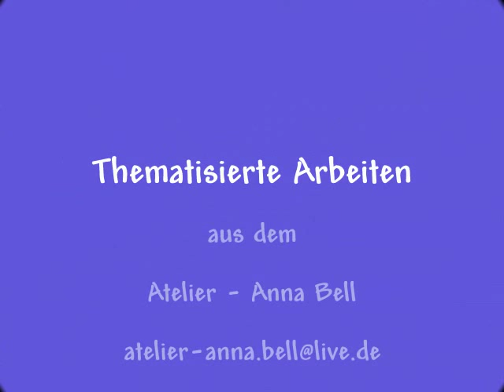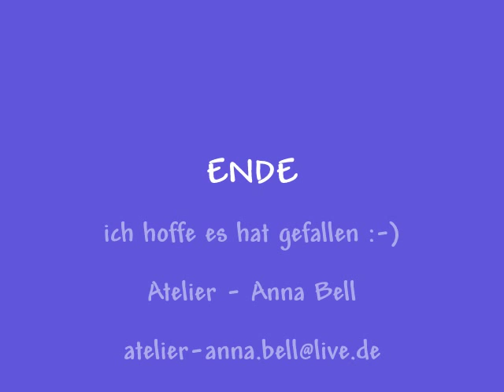88 Impressionen aus dem Atelier Anna Bell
Aquarelle, Acryl, Guache Malerei aus dem Atelier Anna Bell